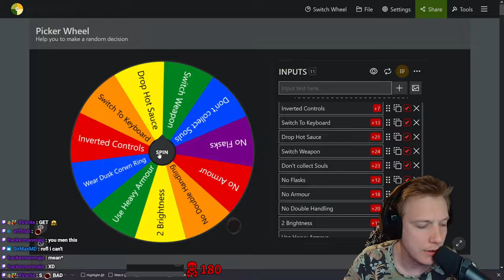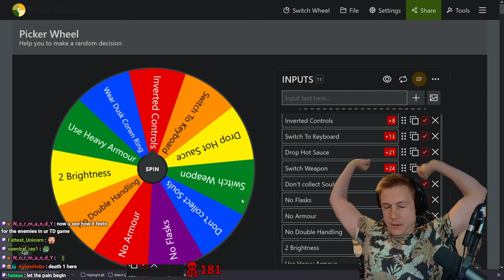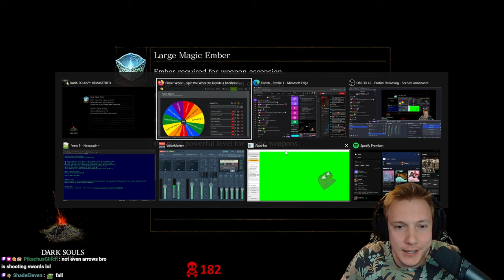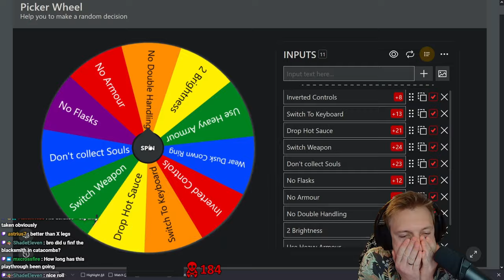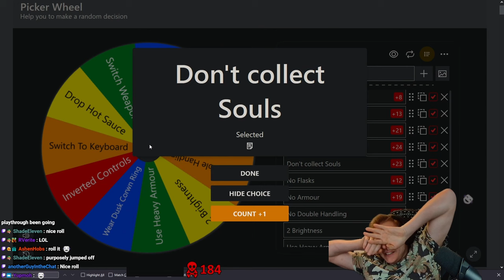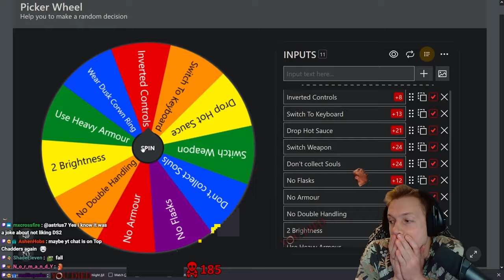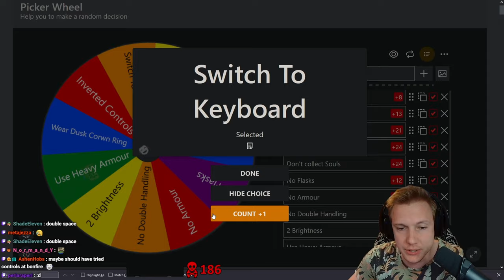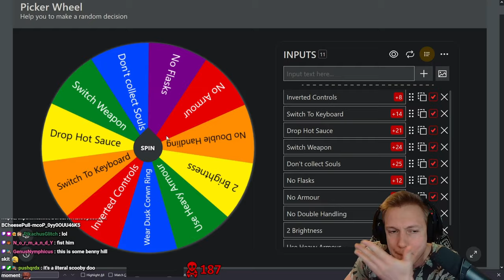I Explored Anor Londo For The First Time In Dark Souls | #15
*By GenusNymphicus*

🕹 *GAME*

Title: Dark Souls
Genre: Dark, Fantasy, Action, Adventure
Developer: Fromsoftware
Publisher: Fromsoftware